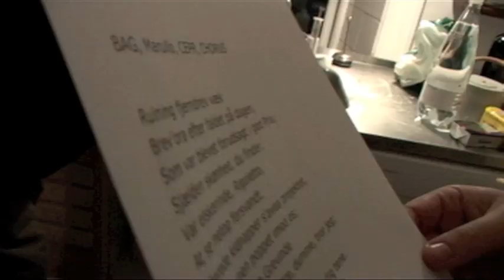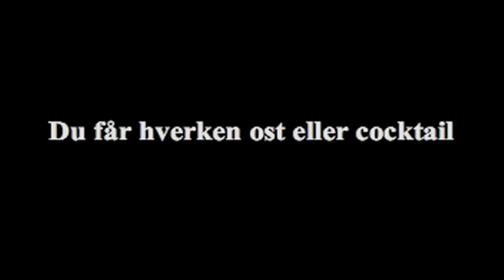12 Syngende Mænd Teaser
Denne video viser billeder fra det første møde mellem De 12 Syngende Mænd. Underlægningsmusikken er deres fortolkning af Angels.
De 12 Syngende Mænd optræder for første og sidste gang mandag den 21. marts 2011 kl. 20 på Kulturværftet i Helsingør.